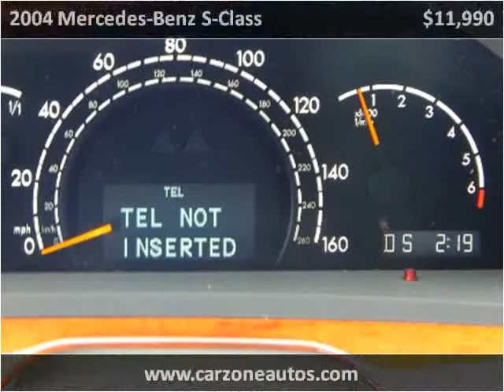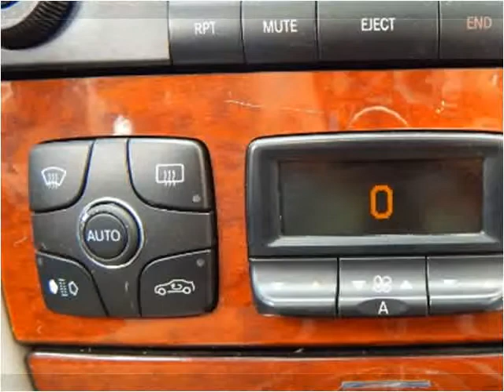2004 Mercedes-Benz S-Class Used Cars Baltimore Maryland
This 2004 Mercedes-Benz S-Class is available from CarZone USA.

Year: 2004
Make: Mercedes-Benz
Model: S-Class
Trim: S430 4MATIC with NAV and DVD and Parking Aid
Mileage: 95,224
Trans: Automatic
Vin: WDBNG83J04A390150
Stock #: 390150
Engine: 4.3L V8 SOHC 24V
Interior: Leather
Color: Horizon Blue Metallic
Drive Train: AWD
Type: Sedan
State: MD